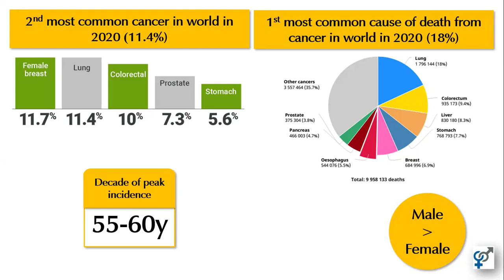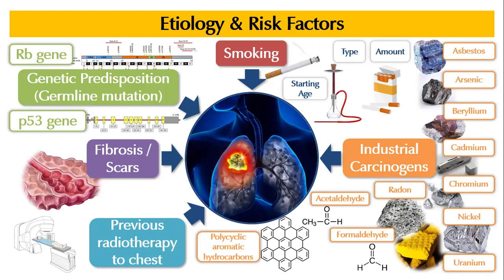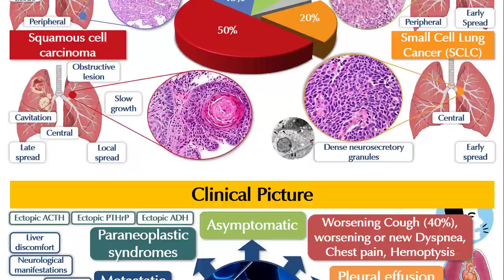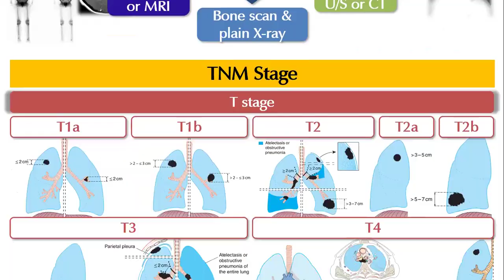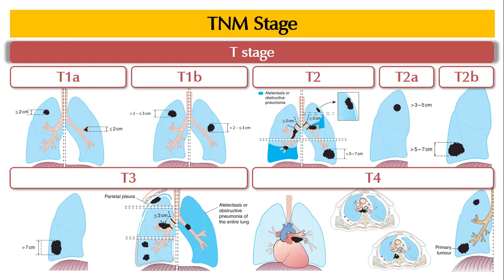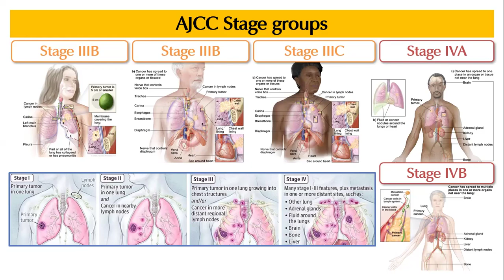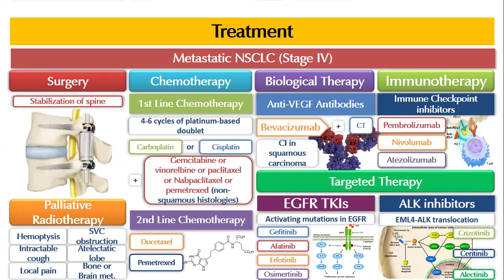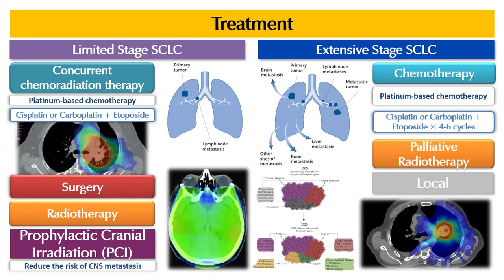Lung Cancer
Target Audience: Undergraduate Students (Clinical Pharmacy)